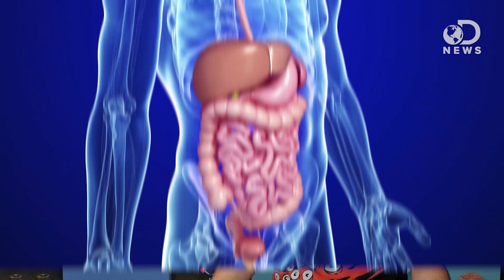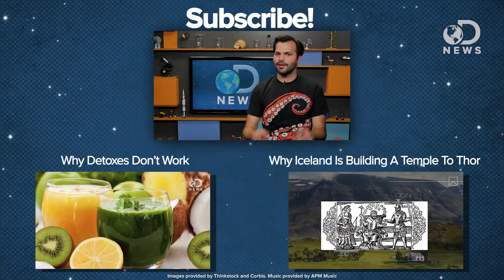WTF Is Kombucha?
What is kombucha, why is this craze sweeping the nation, and does it have any real health benefits?

What Is Kombucha?
“What smells like beer, tastes like carbonated vinegar and looks like something you forgot in the back of the refrigerator? Why, kombucha tea, of course!”

“Kombucha was prepared in a tea broth (0.5% w/v) supplemented with sucrose (10% w/v) by using a commercially available starter culture.”

What is kombucha tea? Does it have any health benefits?
“Kombucha tea is a fermented drink made with tea, sugar, bacteria and yeast.”